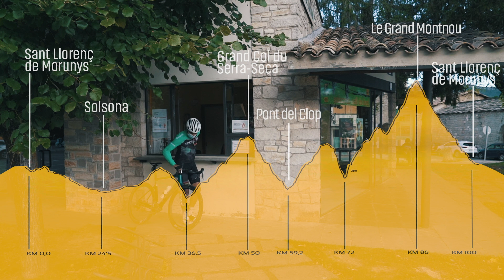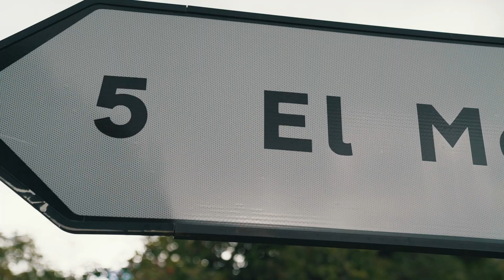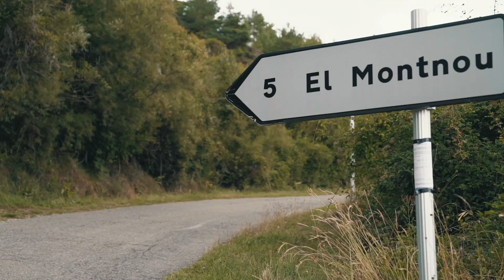EVASION TV: Cicloturismo con TOMI MISSER ¡RUTAZA DE ALTURA!.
Tomi Misser ha viajado por todo el mundo y nunca pierde la curiosidad por conocer nuevas rutas. No hay nada mejor que pedalear para recorrer nuevos territorios.
La Vall de de Lord es uno de los territorios más inhóspitos de Las Terres de Lleida. Y para descubrirla a golpe de Pedal Tomi Misser ha elegido una ruta circular con salida y llegada a Sant Llorenç de Morunys con 100kms y 3000 metros de desnivel.